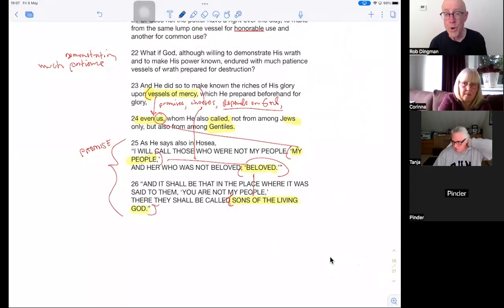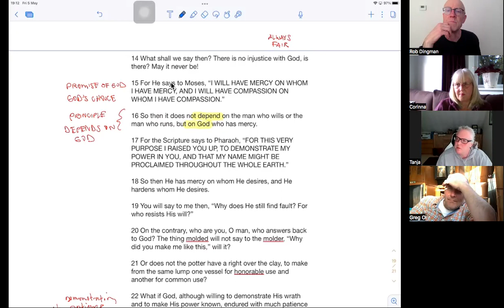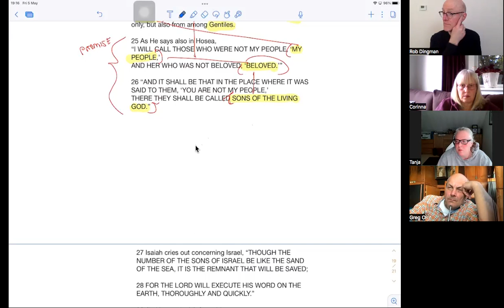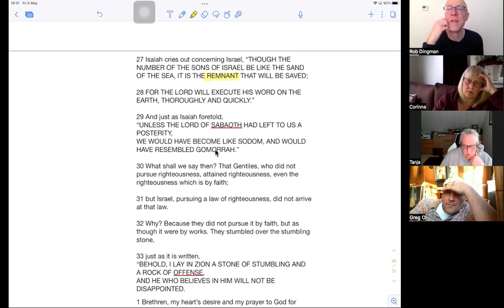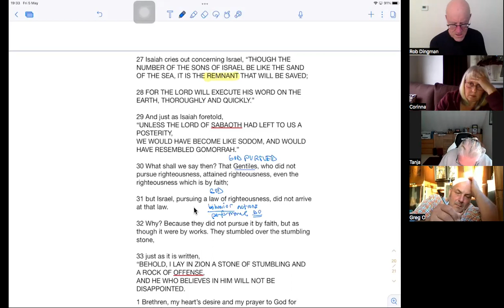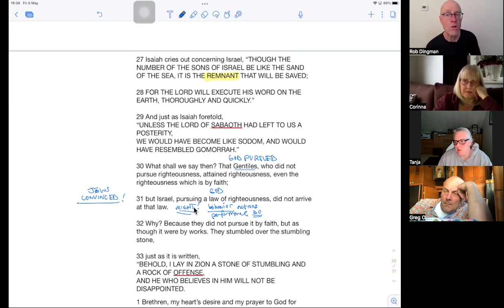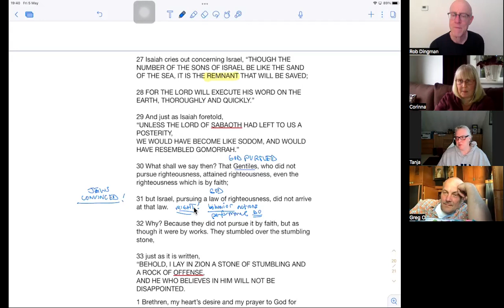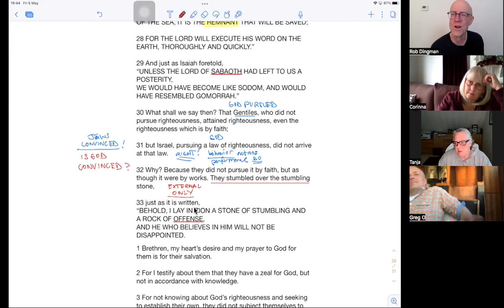Romans 9:27-33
We looked at how Gentiles who did not pursue righteousness attained the righteousness of God! Without trying! Plus we saw how truly religious people pursue their own righteousness without ever attaining it. There's a riddle to be solved. When you get the answer it's easy, but until then, it's hard. Work through it with us.